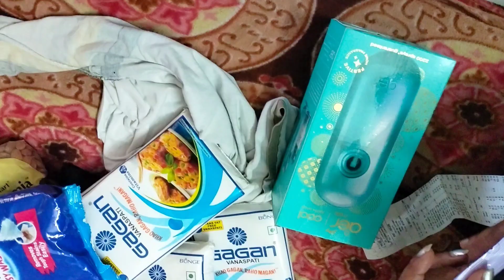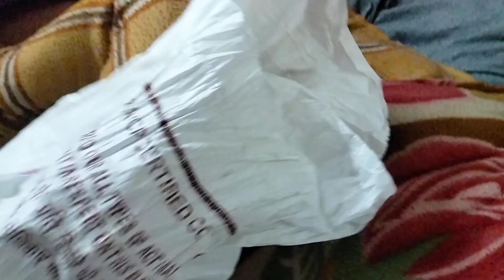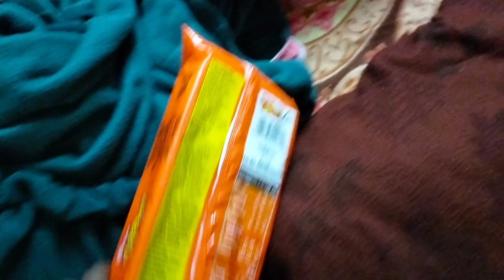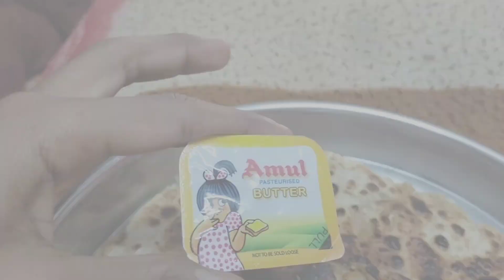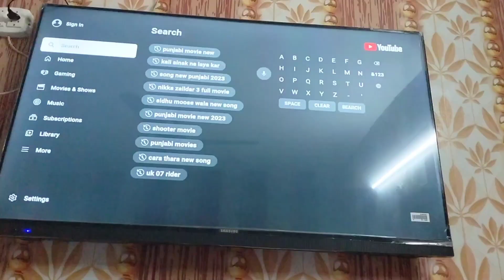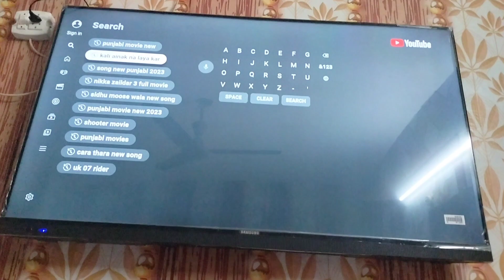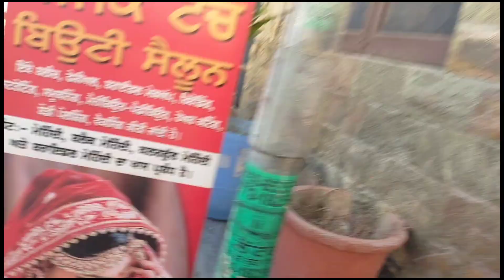FINALLY NEW LED AA GYE❤️ /ENJOY WITH FRIENDS 😂/GOLDSMITH VLOGS